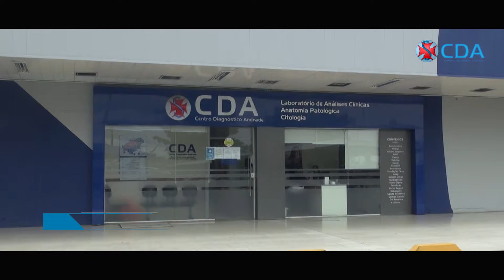Laboratório Oswaldo Cruz - Vale Shop (Programa 634)